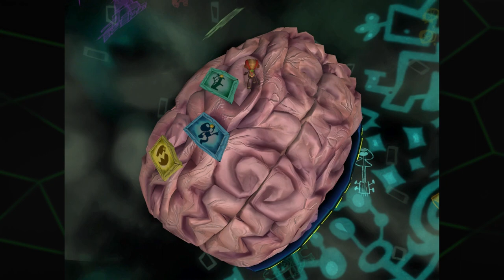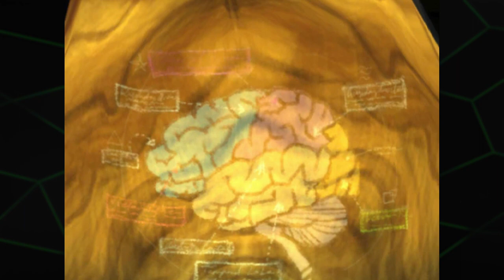Psychonauts - #1 - Basic Braining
Dan plays one of his all-time favorites.